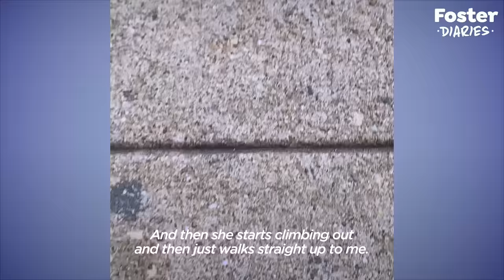Kitten Stuck In A Car Runs Up To Woman And Asks To Be Rescued | The Dodo Foster Diaries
Tiny, abandoned kitten stuck in a car asks a woman to rescue her. Watch her immediately become obsessed with sitting on her rescuer's shoulder😻

Keep up with Ginny on Instagram you can also find more rescue stories on Brooklyn Animal Action's Instagram